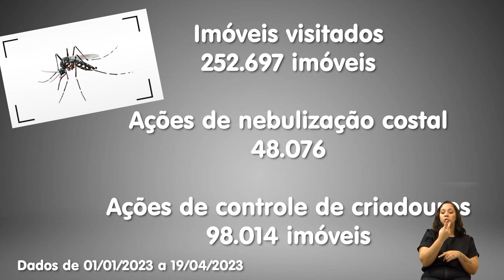CÂMARA NOTÍCIA - FRENTE DE COMBATE À DENGUE CMC 20-04-2023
Câmara cria Frente de Combate à Dengue que inicia atividades de conscientização e enfrentamento à doença. Prefeitura de Campinas decretou epidemia  desde o dia 12 de Abril.